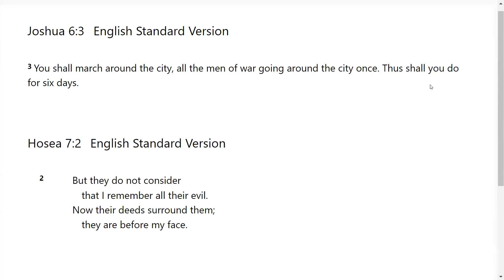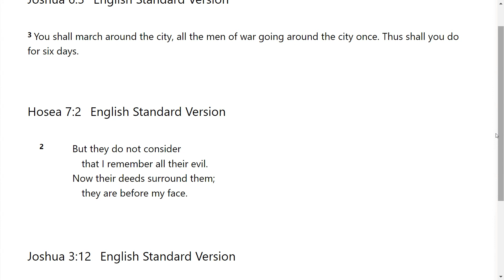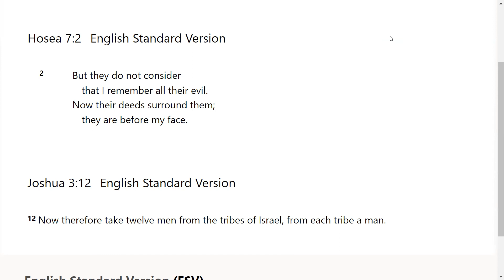Obedience and the Unknown -Go Tell: Scripture from the Lord- Joshua 6:3; Hosea 7:2; Joshua 3:12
The Lord very graciously gave us Joshua 6:3; Hosea 7:2; Joshua 3:12.  I feel that it is a great privilege that God will give us revelation as we dig in and uncover the jewels and treasures of His word.. I pray it is a blessing to you as it was to me. I love you all and I am praying for the fulfillment of your destiny even as the road becomes more narrow in Jesus mighty name!